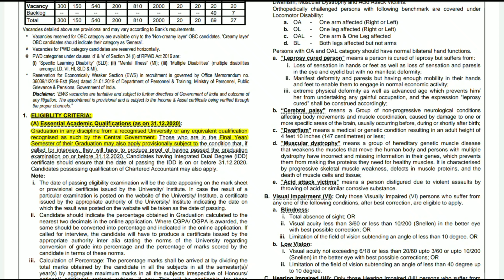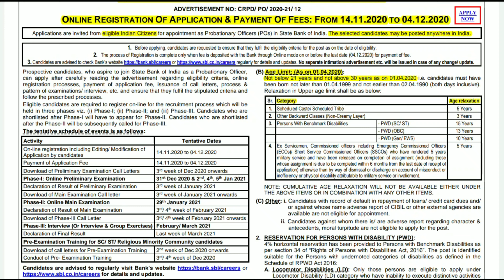SBI PO 2020 Notification | Tamil | Latest Central Government job | Bank Job 2020 | State Bank of Ind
Notification link -

SBI Online Apply link

SBI Website Link

Latest10th,12thGovtJobs2020

LatestB.E/B.TechGovtJobs2020

LatestPolice &DefenceJobs2020

Latest Power Corporation Jobs 2020

Latest Indian Post Office Jobs

railway recuirement